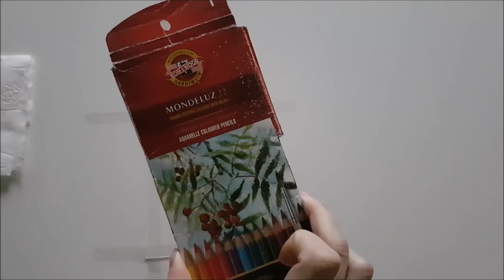How to use watercolor pencils tutorial + Bonus watercolor hack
easy watercolor sunset tutorial for beginners step by step using watercolor pencils by mondeluz.

Supplies used:
Mondeluz watercolor pencils
12 set
24 set

Sakura koi travel brush in size large

steadtler eraser pencil

Clear office tape, scissors and paper towel